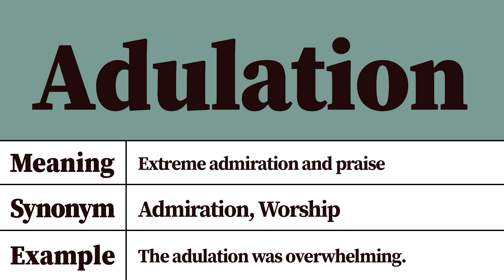Adulation Meaning and Definition